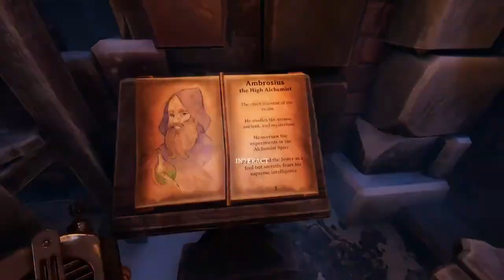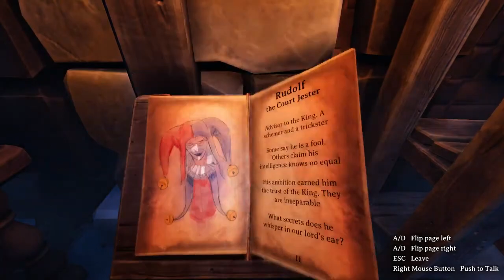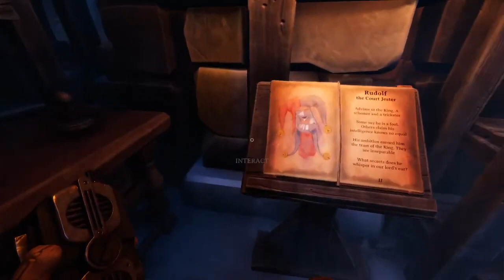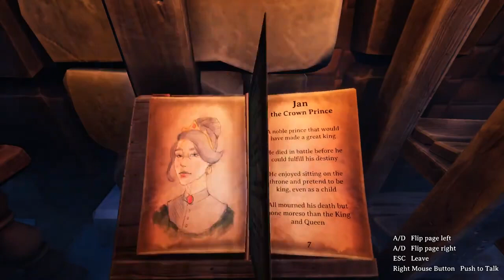We Were Here Forever Live with Corndog! Gameplay #1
I hope you enjoy us struggling with these puzzles!

You and your fellow prisoner are trapped in the realm of Castle Rock - were you betrayed, or simply not that clever? To escape, you must explore the sinister castle for puzzles and plot your escape together. Secrets and riddles are hidden in the shadows. Just be aware that nothing is what it seems in this mysterious Antarctic adventure. Can you two escape together, or will you be trapped… forever?